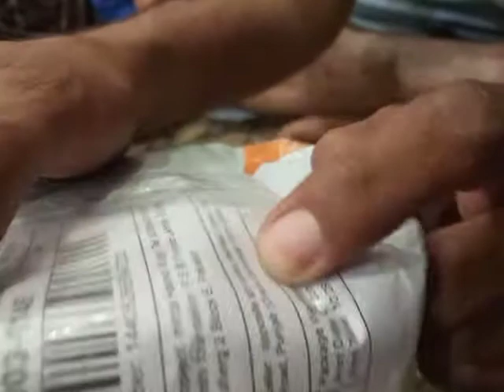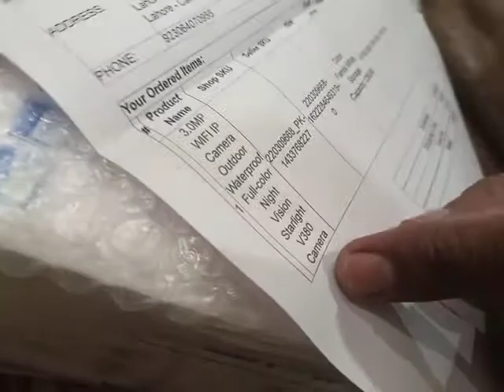CCTV camera/Mama Papa ki anniversary/pizza/Rabeel mirza vlog